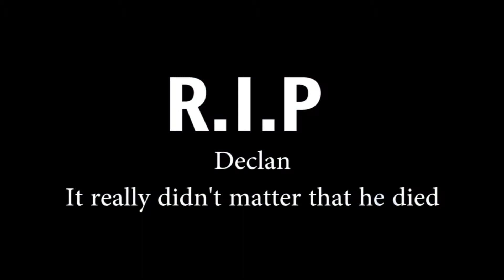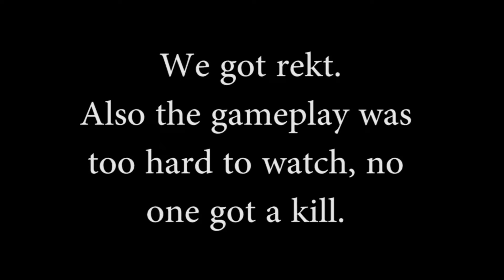Rainbow Six Siege: Strat Roulette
I'm ass at siege, and this challenge doesn't help me at all.